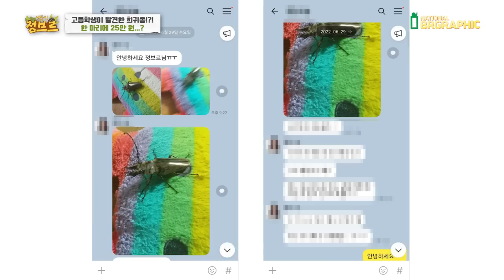말도 안되는 고등학생의 제보..!!희귀종 이거 발견하시면 대박입니다!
2006년도 쯔음부터 발견이 되었다는 영양사슴하늘소!
산란양은 수천개를 낳는다고 알려져있고 사슴하늘소붙이과로 알려져 있습니다.
생김새는 하늘소와 굉장히 비슷하지만  거저리에 더 가깝다고 하네요^^
장수하늘소와 다른 하늘소들과 비슷하게 생겼으니 영상 참고하시면 좋으실것 같아요~!

1마리에 20~25만원에 분양되는 시점인데,  암컷은 직접 구매하였습니다!
수컷은 영상에서 보신것처럼 제보받고, 고등학생이 직접 잡은 수컷입니다~!